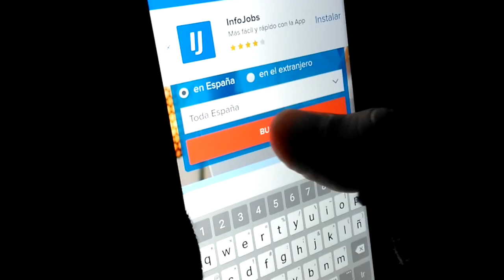MIARE manda a buscar TRABAJO a Kiddoh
cualquier ayuda sera bienvenida familia